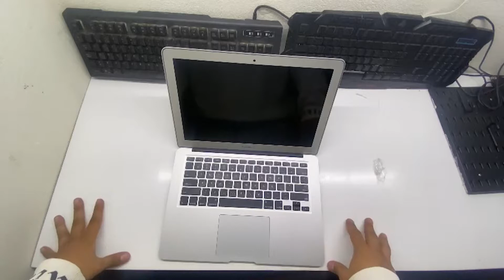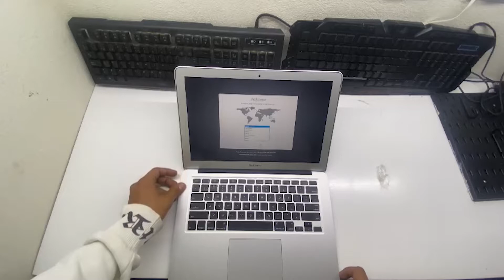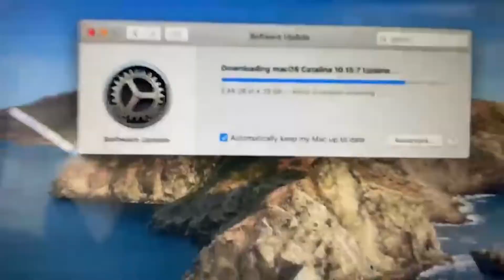Vale la pena aun LA MacBook Air 2017: ¿Sigue Siendo una Buena Compra?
"¡Bienvenidos a ChonzoElGamer! 🎮💻 En este canal, exploramos el fascinante mundo de la tecnología desde la perspectiva de un gamer. 🕹️💡 En este nuevo video, te traigo mi experiencia personal al adquirir una MacBook Air 2017 en el año 2024. 💼💻 ¿Qué tal se ha mantenido este modelo con el paso del tiempo? ¿Es todavía una opción viable para gamers y usuarios en general? 💭💻 Acompáñame mientras analizamos sus características, rendimiento y si realmente sigue siendo una buena compra en el mercado actual. 🚀🎮 MacBookAir Tecnología Gaming Review ChonzoElGamer TechTalk"

macbook air 2017 en 2020,macbook air 2017 review,macbook air 2017 español,macbook air 2017 big sur,macbook air 2017 victor abarca,macbook air 2017 review español,macbook air 2017 accesorios,macbook air 2017 aumentar ram,vale la pena comprar un macbook air 2017 en 2021,macbook pro,macbook,macbook air,MacBook Air,Apple,2017,portátil,análisis,review,características,diseño,innovación,calidad,compra,labrujita.es,garantía,durabilidad,actualización,accesorios